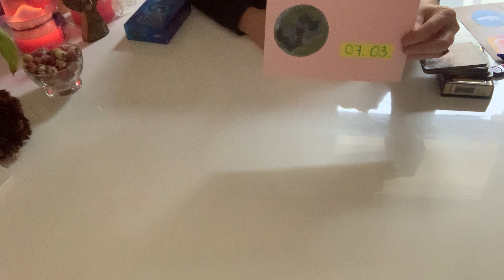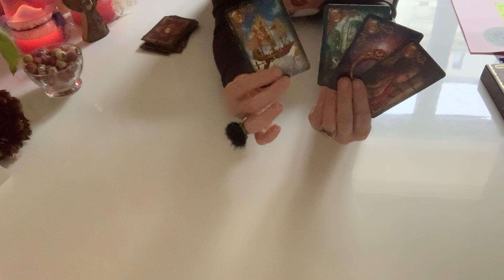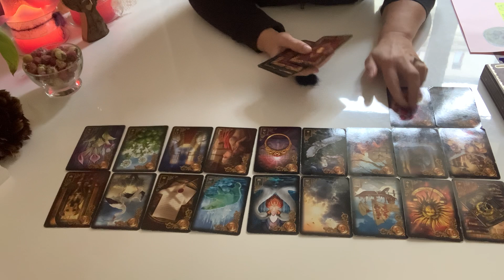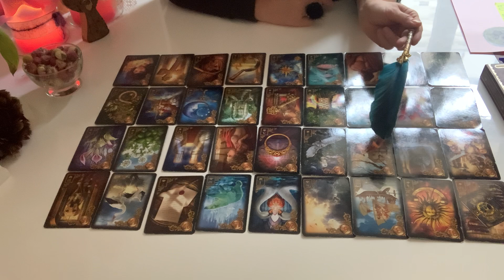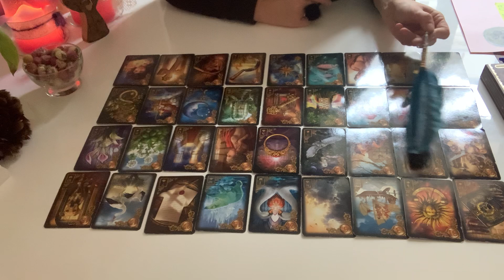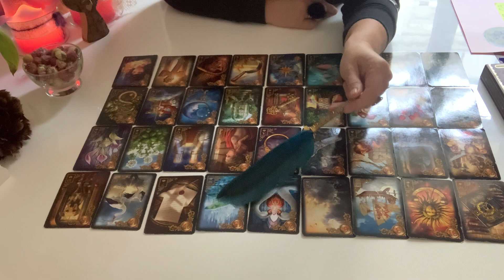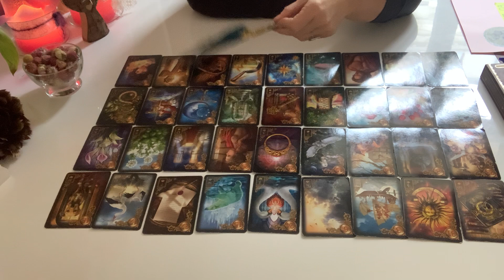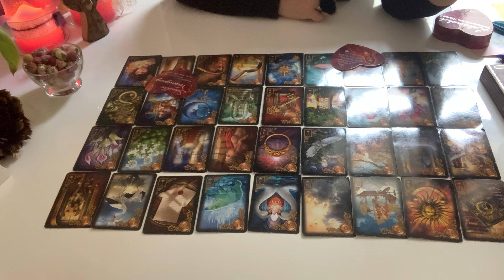🌹Er lässt Dich nicht gehen.🌹Karma löst sich☀️⚰️☀️tarot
Lieber Zuschauer!

Schön, dass wir uns gefunden haben🙏

2023-das Jahr des Planeten Mars. Der Mars steht für Auseinandersetzungen und doch wird es ein Gutes Jahr! Ganz besonders deshalb, weil er Veränderungen in Gang setzt. Im neuen Jahr wird es ganz besonders wichtig, dass jeder Einzelne sein Licht-seinen Frieden findet und dieses Licht mit anderen teilt.
Schau Dir bitte nicht nur das Video zu Deinem Sternzeichen (Sonnenzeichen)sondern auch für Deinen Aszendenten an. Dieser bildet Dein Ego ab und wird besonders ab der Lebensmitte relevanter. Schau Dir gern auch im Laufe des Jahres nochmal Deine Videos an. Häufig versteht man in der Rückschau Dinge besser…Ich wünsche Dir von Herzen ein gutes Jahr 2023😘🥰❤️☀️🍀!

VOLLMOND -Ritual Am 07.03.23 Vollmond in der Jungfrau-damit bringen wir Struktur in Dein Leben. Eine gute Energie, um mit einer Knotenlösen Deine persönlichen Knoten im Kopf zu lösen und alles was Du karmisch mitbringst und was  Dich belastet. Schreib mor die Themen auf, die Du schon selbst erkannt hast und über die Karten befrage ich dazu das Universum. Anschliessend löse ich Knoten für Knotenpunkten. Dieses Ritual kannst Du für einen Energieausgleich iHv 53,00 Euro buchen .

Mit einem Ritual zur❤️❤️❤️ HERZÖFFNUNG ❤️❤️❤️bringen wir Dein Liebesleben wieder ins Gleichgewicht, ihr erfahrt wie schön und wie kraftvoll Liebe ist. Registriere Dich frühzeitig. Die wenigen Plätze sind rasch vergriffen. Der Energieausgleich für dieses Paarritual beträgt 53,00 Euro. Nächster Termin 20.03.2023 (ab 21:21 Uhr). Am darauffolgenden Tag ist Neumond…😉

NEUMOND-Ritual am 21.03.23. Neumond auf 1Grad Widder, der Widder bringt einen Neustart, einen Neubeginn mit Kraft und Energie auf den Weg. Ich schaue in DeinGeburtshoroskop in welchem Bereich ein kraftvoller Neubeginn ansteht und sende DEIne Wünsche in der Energiegemeinschaft ins Universum. Der Energieausgleich dafür beträgt 35,00 Euro.

1)20% Nachlass auf email Beratungen. Damit erhältst Du eine Email- Beratung für 35,00 Euro statt 44,00 Euro. 👍
2)Gespräch-DU/ER/Universum, schau Dir als Beispiel gern mein Video vom 28.02.23 an. Genau so Erfährst Du für Dich persönlich von Deinem Seelnpartner, was er Dir zu sagen hat.
Diese Legung kannst Du als Videolegung gegen einen Energieausgleich iHv. 62,00 Euro buchen.

Es handelt sich bei diesem Video um ein allgemeines Reading. Neben Seelenpartnerlegungen biete ich auch alle anderen Themen an.
Du kannst Dich auch gern energetisch von mir unterstützen lassen. Reiki, Heilbesprechungen, Rituale und mediale Beratungen gehören ebenfalls zu meiner Leidenschaft.

Ich gebe keine Heilversprechen ab, meine Beratungen und Angebote ersetzen keinen Arztbesuch.

Verwendete Karten:
Gilded Reverie Lenormand von Ciro Marchetti

🌟🌕🌟NEU: Insta und Facebook - Ihr findet mich über 🌷🌷🌷🌷🌷seeliger.leben….oder auch Anke Seeliger 🌷🌷🌷🌷

Astrologische Hinweise über den Mondboten findest Du auf der Seite von Dr. Ingolf Sieben,

Ich freue mich über Deinen Like, Dein Abo und das Teilen des Videos.
Falls Du an Tageskarten zu allgemeinen Energien interessiert bist, kannst Du Dich gern für den WhatApp-Status anmelden.

Herzliche Grüße
Anke Seeliger